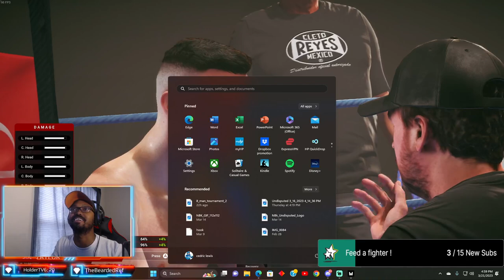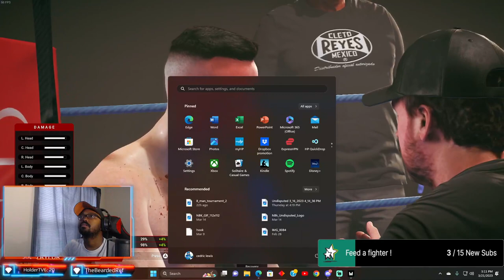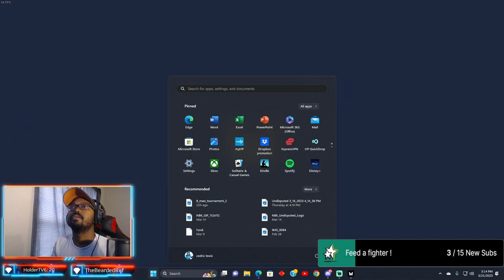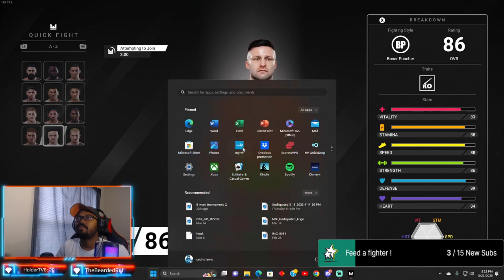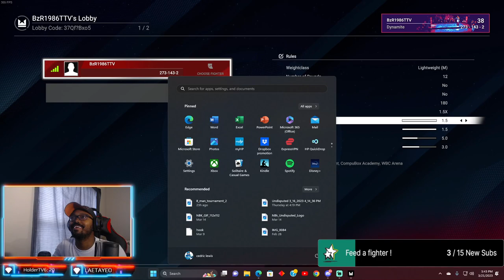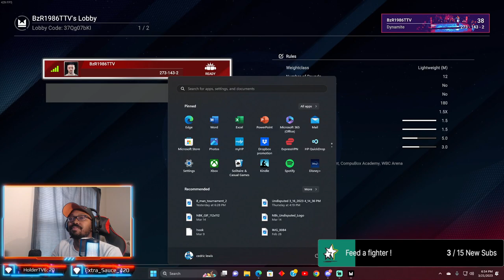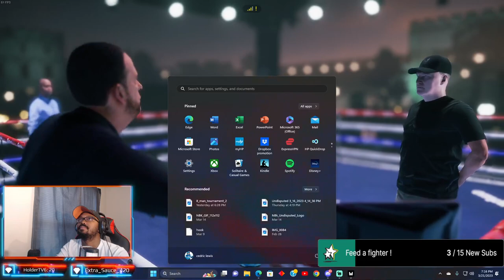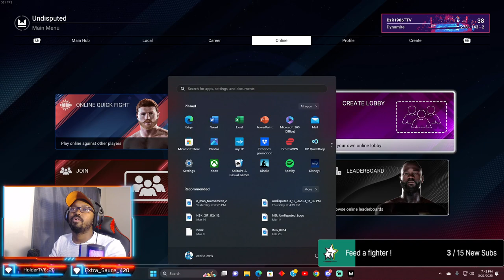DGL Champ Relax